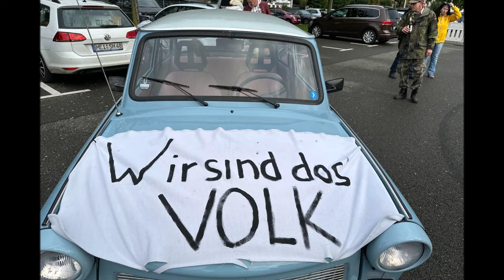03.10.2024 Gera - FreyGeist TV "Freier Fall Cut"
Lasst gern ein ABO da und vergesst nicht danach die Glocke auf "ALLES" zu stellen, um Nichts zu verpassen. Vielen Dank für die Unterstützung! :)

Hey ihr Freigeister da draußen. Hier habt ihr einen Zusammenschnitt der Impressionen aus Gera. Lasst es euch gut gehen. WIR bleiben wachsam! :)

Hey you free spirits out there. Here you have a Cut of the impressions from Gera. Enjoy. WE stay vigilant! :)